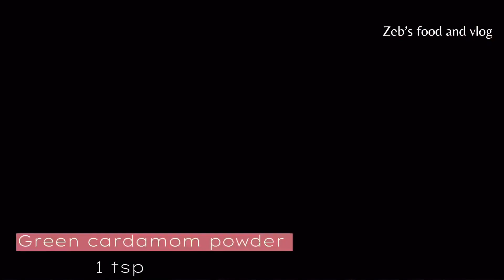Bawarchi style gajar ka halwa.. bina doodh ke gajar ka halwa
Assalamualikum Everyone  I Hope you are all doing well 😊today I made bawarchi style gajar ka halwa without milk . it’s too tasty and authentic recipe if you like this recipe then like the video and subscribe the channel thanks for watching the video